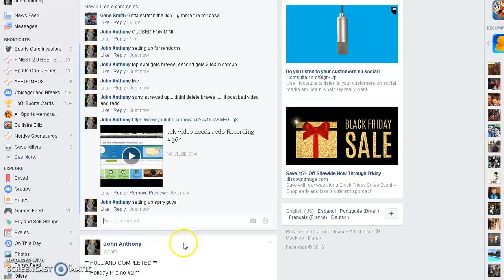Tek Random PYT #3 Recording #365